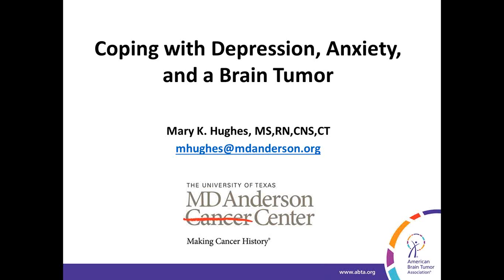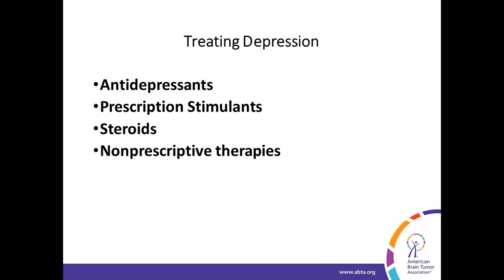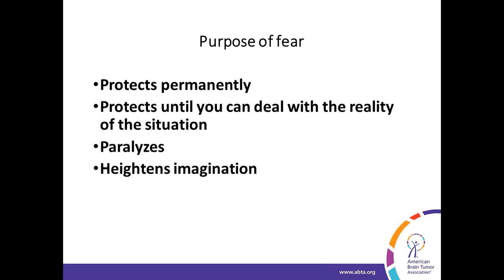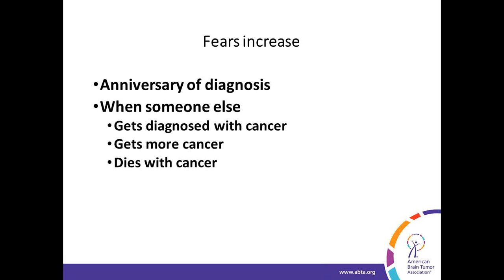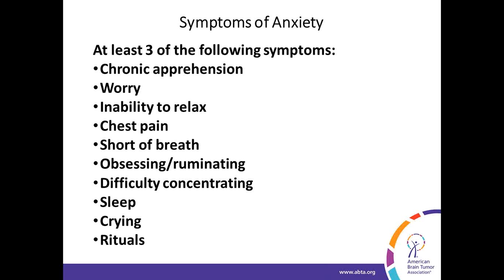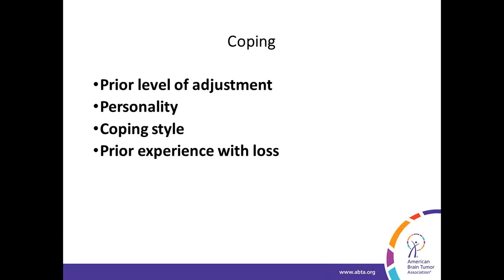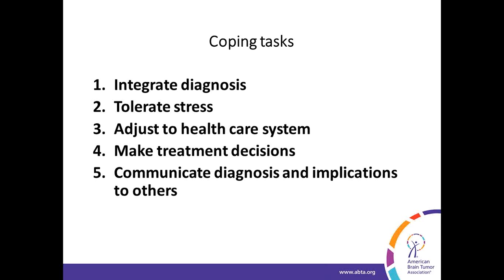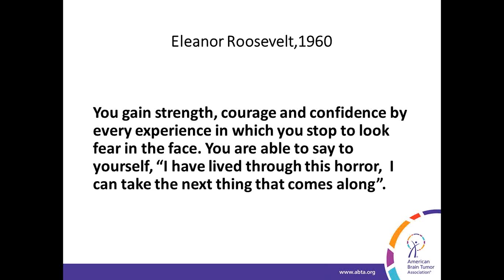American Brain Tumor Association Webinar: Coping with Depression, Anxiety and a Brain Tumor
A person diagnosed with a brain tumor can be at high risk for depression and/or anxiety. These emotional conditions can be successfully treated if they are identified as early as possible. Sign up for this interactive webinar, presented by Mary K. Hughes, CNS, RN from the Department of Psychiatry at the University of Texas M.D. Anderson Cancer Center.

This session highlights the signs and symptoms of depression and anxiety and how they can affect the quality of life of someone living with a brain tumor. The importance of early detection and treatment of depression and/or anxiety will be a focus of the webinar.